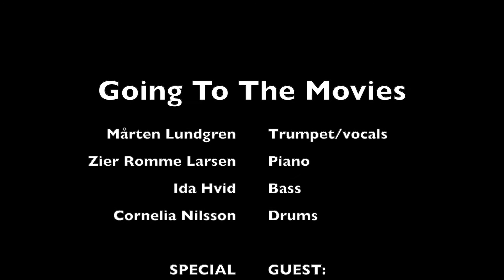Mimi Terris & Mårten Lundgren 4tet, Be My Love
A video made with cell phones in the making of Mårten Lundgren´s new album with his quartet and with special guest Mimi Terris, vocals.

The album is to release in the early year of 2022, and it´s called "Going To The Movies", since it consists of music that have been heard from the screen all the way from 1930 up to our time.
Look out for more news about this record! :)

Personnel:
Mimi Terris, vocals & special guest
Mårten Lundgren, trumpet & vocals
Zier Romme Larsen, piano
Ida Hvid, Bass
Cornelia Nilsson, drums

Recorded by Andreas Pålsson at Gorilla Deluxe Studios on the 24th of april & the 21st of june 2021.